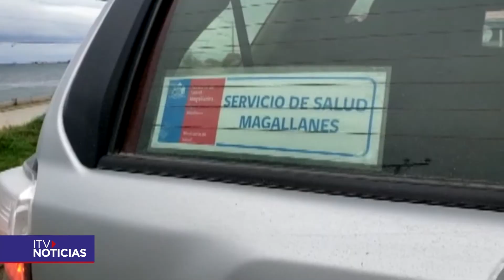BÚSQUEDA ACTIVA COVID